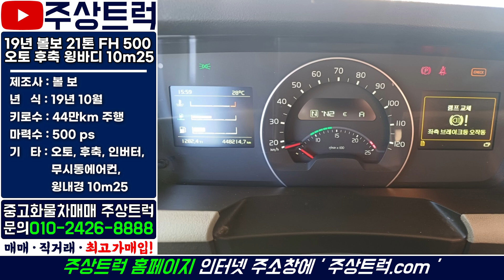중고볼보트럭 맛집! 주상트럭! 19년 볼보 21톤 FH 500 오토 후축 윙바디 10m25 상품화 작업 완료 후~! 판매완료했습니다!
ㆍ 매물번호: 0246번
ㆍ​ 차   명 : 볼보 21톤 FH 500 오토 후축 윙바디 10m20​
ㆍ​ 연   식 : 19년 10월
ㆍ​ 키로수 : 44만km​
ㆍ​ 기   타 : 오토, 후축, 무시동에어컨, 인버터, 윙내경 10m25

2.5톤 ~ 25톤 중고트럭 영업용번호판 개별넘버